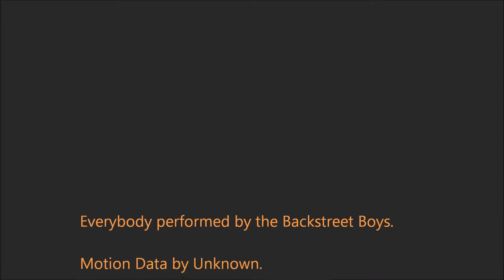Rhea, Mariel, and UsaUsa's Everybody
MMD by Ari zona